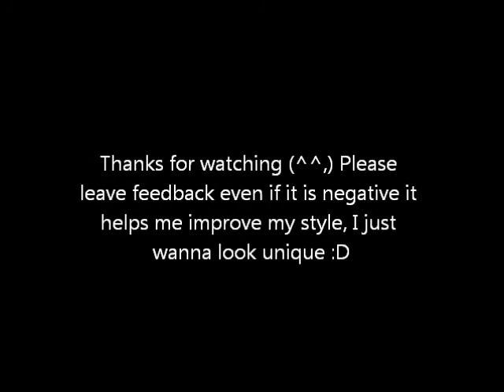Hanso Expressing himself through dance unique movements july 10th 2011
just feel like dancing and making a video to share my style of dance, love it so much.